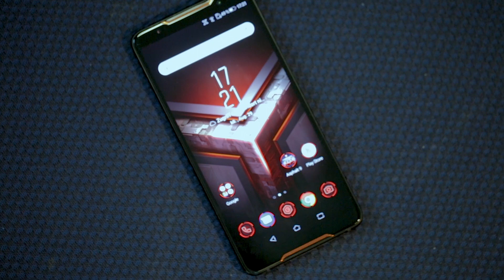Asus ROG Gaming im Test: Das Hands-on | deutsch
Wer viel am PC oder der Konsole spielt, braucht ein passendes Smartphone. Dachte sich zumindest Asus und hat das ROG Phone entwickelt. Kurz vor dem Verkaufsstart in Deutschland haben wir auf der IFA in Berlin einen ersten Blick auf das Gaming-Smartphone geworfen.